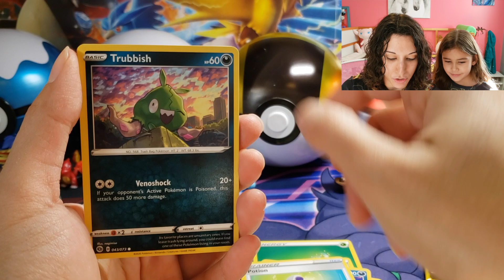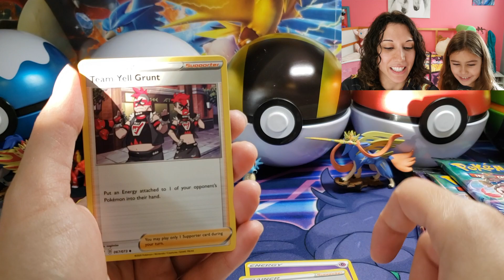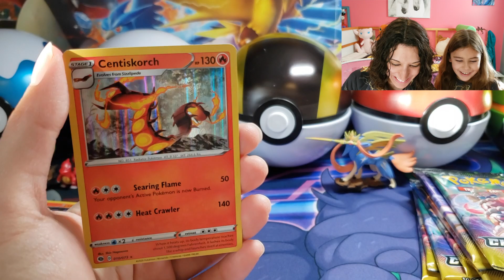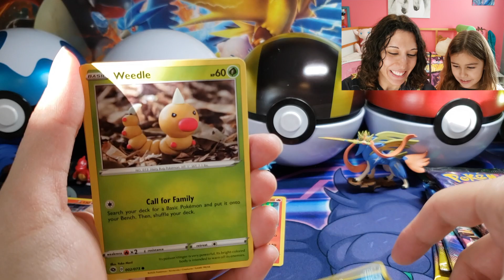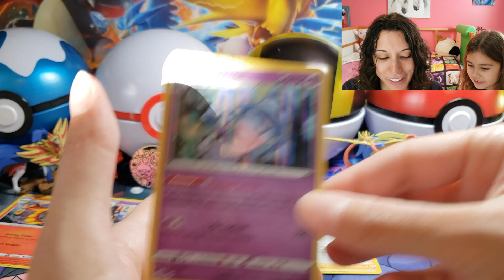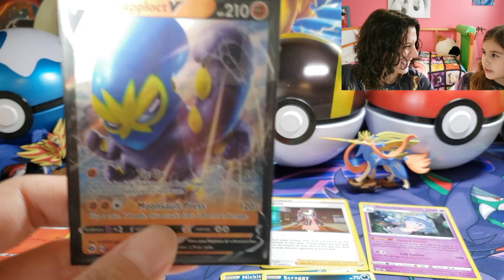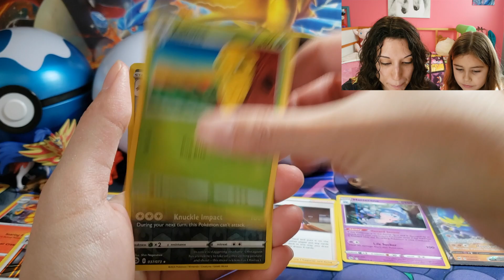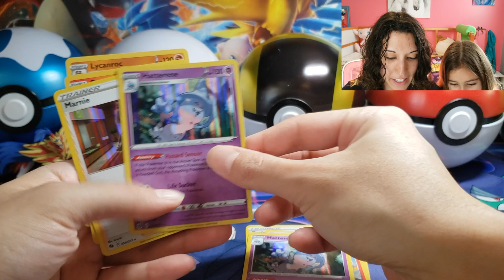Opening Pokemon Champion's Path Pack Battle VS The Crazy V's!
My channel is all about having fun, laughing and enjoying Pokémon cards! Turn on that Notification Weepinbell on so you don't miss a thing;)

Momma Matrix
Windsor, ON
N8N 4S1
Canada